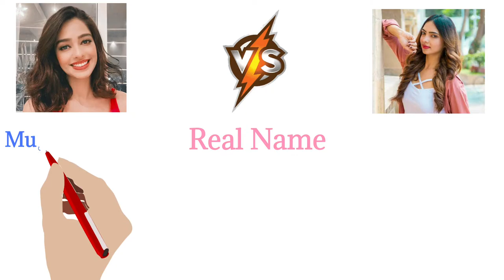MUGDHA CHAPEHKAR VS POOJA BANERJEE Comparison 2021|Comparision World| TV Shows|Awards|Salary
★MUSIC DISCLIMER★

◆VIDEO DISCLIMER◆

■LICENCES■